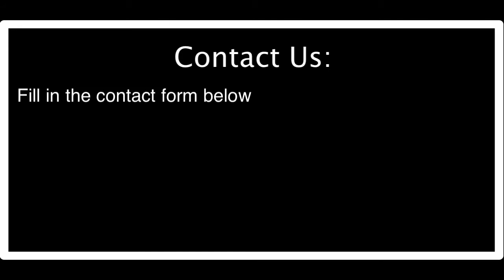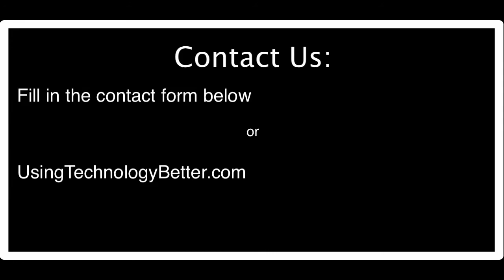About Using Technology Better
Using Technology Better provides expert training for schools and businesses in Google Apps and Microsoft suite of tools and software.